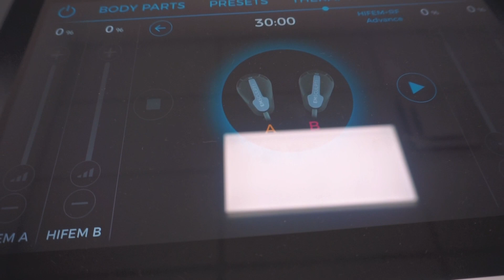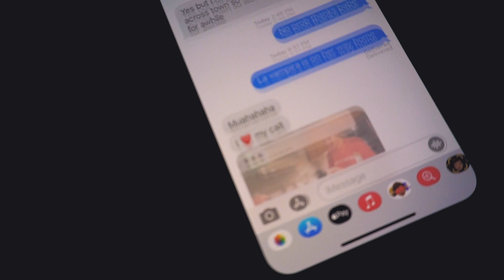WEEK IN MY LIFE: big announcement, trying emsculpt neo, getting botox, pranking my boyfriend!!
Watch the end to see me prank Bryan!